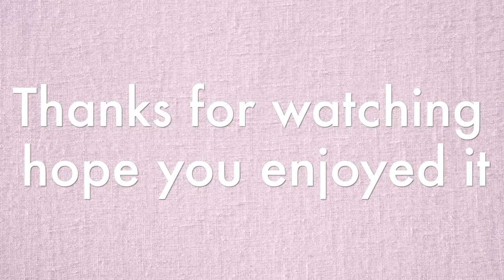Kyia Garvin Animation Film1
Artist: Kyia Garvin
Location: Pennsylvania State University